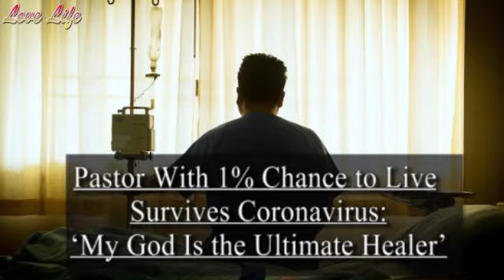Pastor With 1% Chance to Live Survives Coronavirus | ‘My God Is the Ultimate Healer’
Pastor Robert Burt, who heads up Danielsville Baptist Church, is thankful to be alive after fighting the deadly virus for several weeks. His wife, Joy, says things didn’t look so promising at times. “He was so close to death, just unbelievably close to death,” she said. “But I refused to believe that because I know my God is the ultimate healer and that he was going to heal Robert.”

No one at his church ended up getting the virus, which was a major relief to Burt.